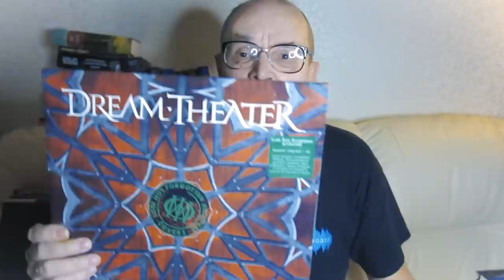Алексей Рыбин про Metallica-Dream Theater - 2021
Альбом Металлики Master Of Puppets целиком сыгранный группой Dream Theater на концерте в 2002 году.